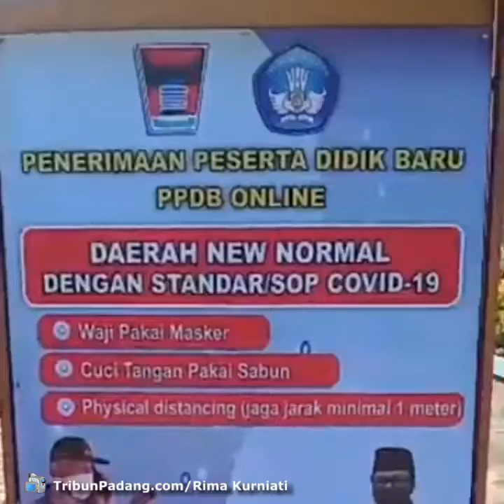Pra Pendaftaran PPDB Tingkat SMP Kota Padang Dibuka Sampai 29 Juni 2020, Lokasi Kantor Disdik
Laporan Wartawan TribunPadang.com, Rima Kurniati

TRIBUN-VIDEO.COM - Pra pendaftaran Penerimaan Peserta Didik Baru (PPDB) tingkat SMP di Kota Padang dibuka hingga 29 Juni 2020.

Lokasi pra pendaftaran ini dilakukan di halaman Kantor Dinas Pendidikan Padang.

Pantauan TribunPadang.com, pra pendaftaran menerapkan protokol kesehatan.

Sebelum masuk lokasi pra pendaftaran petugas mencek suhu tubuh terlebih dahulu.

Kemudian menanyakan kelengkapan berkas pendaftaran calon peserta didik.

Para orang tua murid yang melakukan pendaftar harus pakai masker.

Kepala UPTD Data Pokok Pendidikan atau Dapodik Dinas Pendidikan Kota Padang, Tresyy Yulinda pra pendaftaran ini dilakukan memasukan data base peserta didik.

"Pra pendaftaran ini dilakukan sebab data base calon peserta didik baru belum terdata di Dinas Pendidikan Padang," kata Tresyy Yulinda, Kamis (25/6/2020).

Ia menambahkan, pra pendaftaran ini berlaku bagi calon peserta didik dari sekolah dibawah naungan Kemenag, dan calon peserta didik tamatan sebelum tahun 2020 serta tamatan paket A.

"Pra pendaftaran ini untuk mendapatkan akun, sehingga siswa ini bisa mendaftar secara online," lanjutnya.

Pra pendaftaran ini dilakukan pada tanggal sampai 29 Juni 2020 di Kantor Dinas Pendidikan Padang.

Ia menambah, setelah melakukan pra pendaftaran calon peserta didik memasukan nomor pra pendaftaran saat login nanti.

"Pra pendaftaran tetap terapkan protokol kesehatannya seperti jaga jarak, pemeriksaan suhu," ujarnya.(*)